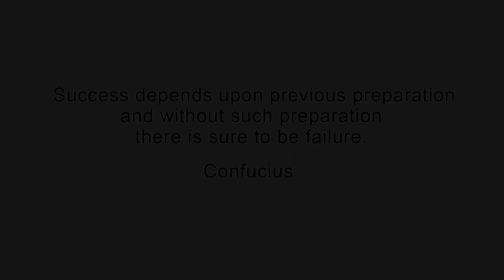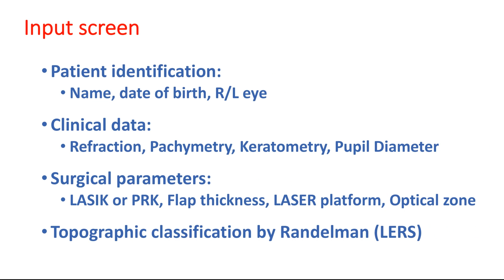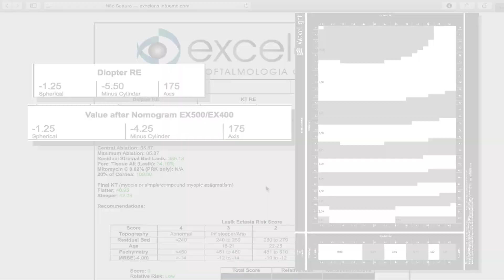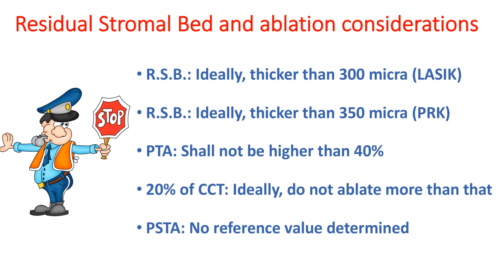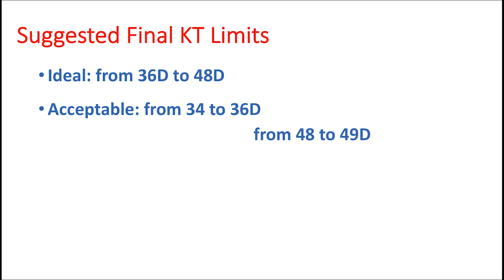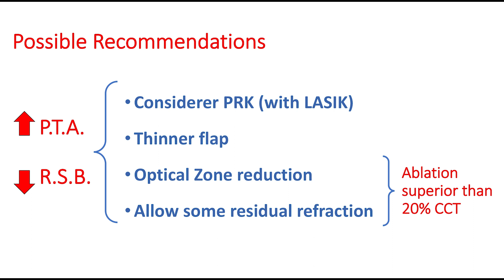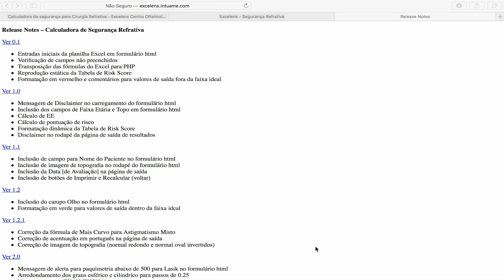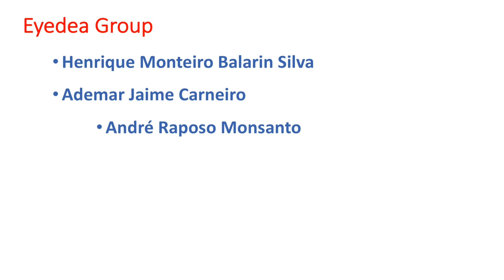Eyedea Refractive Pt br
Vídeo que apresenta todas as funcionalidades da Calculadora para Cirurgia refrativa como Aplicação de nomograma, cálculos de tecido ablado de acordo com a zona óptica escolhida, PTA, PSTA, tempo sugerido de mitomicina, LASIK Ectasia Risk Score, arquivamento dos cálculos, entre outros.